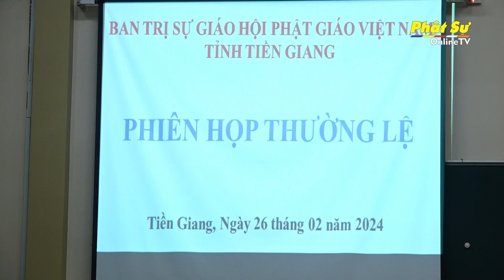TIỀN GIANG: BAN TRỊ SỰ PHẬT GIÁO TỈNH HỌP LỆ ĐẦU NĂM GIÁP THÌN